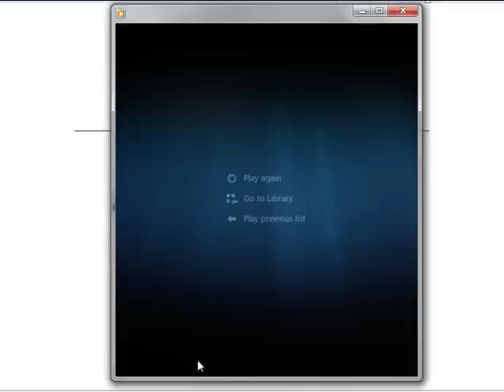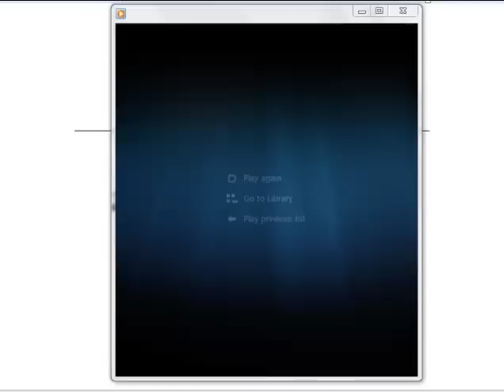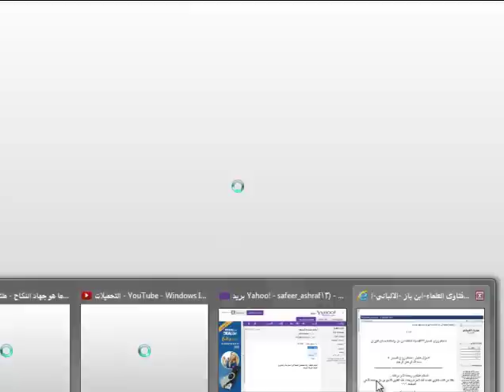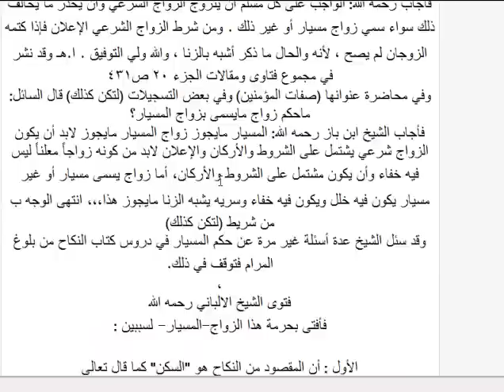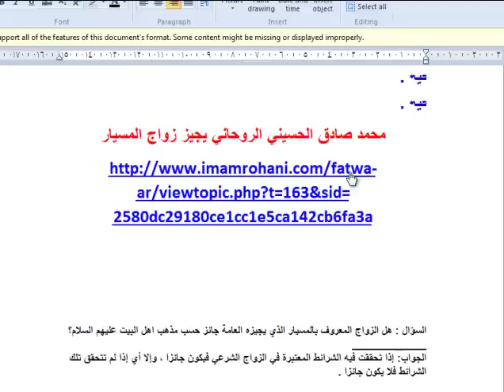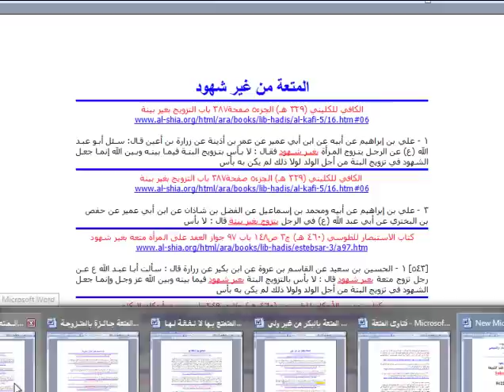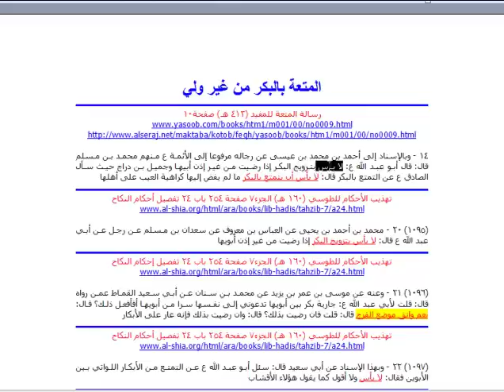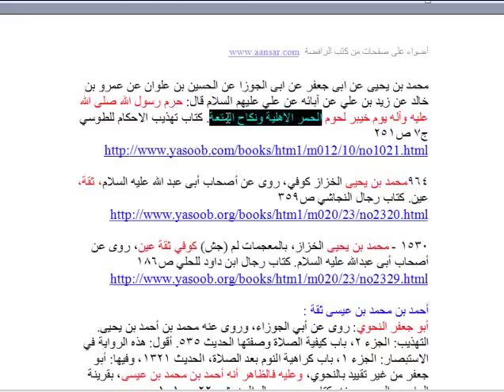رد الشبه على المتعه والمسيار ونكاح الجهاد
مع تحيات اخوكم سفير الاسلام ... اشرف غريب - مصر 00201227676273 -- حسابي تويتر @safeeraleslam ..